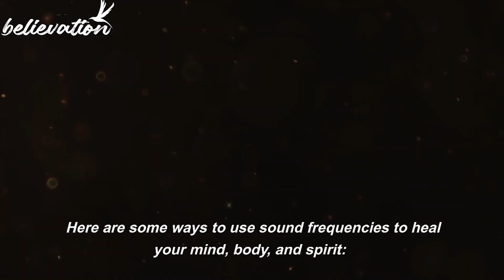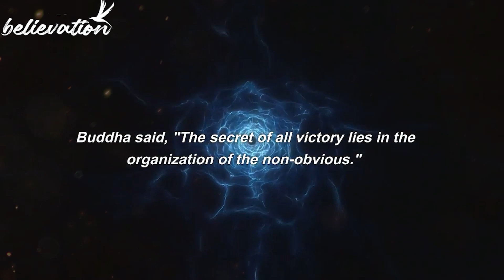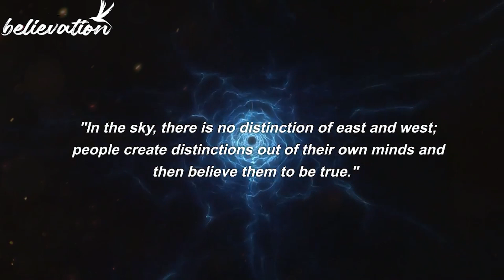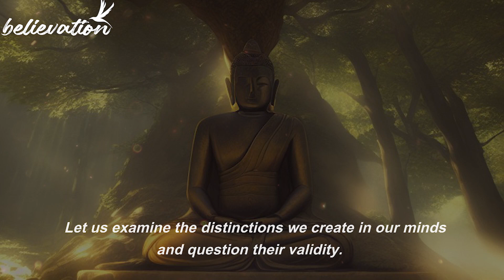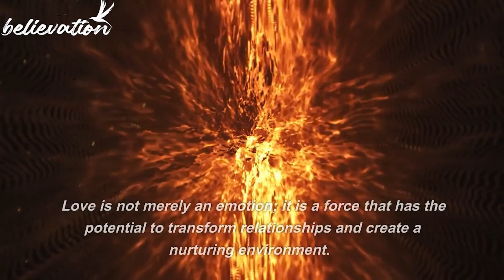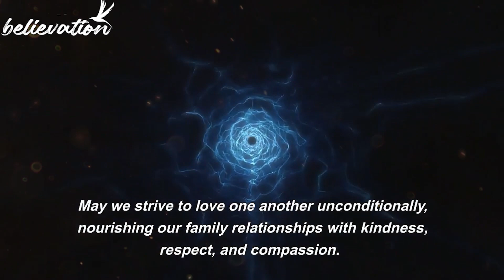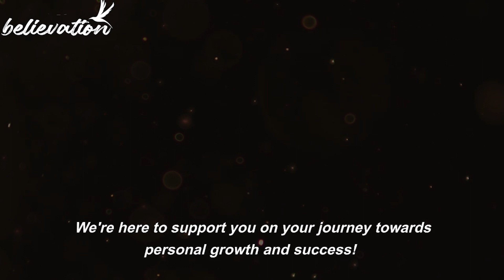5 Japanese Technique To Overcome Laziness😎💯 Motivation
5 Japanese Technique To Overcome Laziness😎💯 Motivation

HI,
Are you ready to transform your life? In this video, we'll share 5 powerful strategies that will help you overcome laziness, ignite your motivation, and step into a life filled with energy, productivity, and accomplishment
 Do you have ambitious goals but find yourself struggling to make progress? In this exciting video, we reveal the secrets to achieving your big goals in a short period of time. Whether you're aiming for career success, personal development, or any other area of life, these proven strategies will help you fast-track your journey to success.